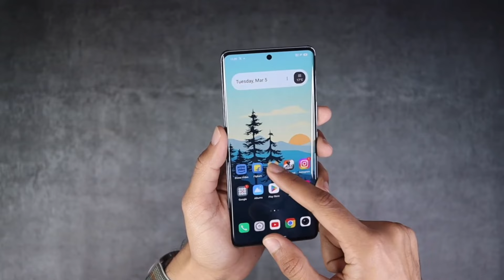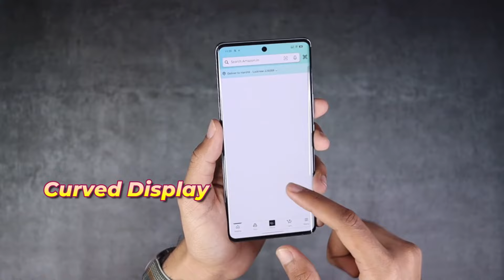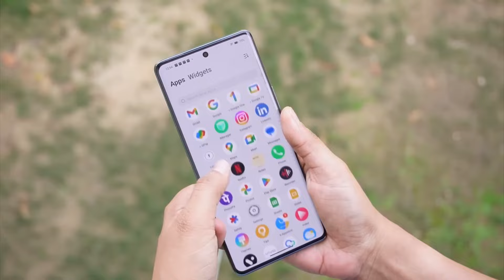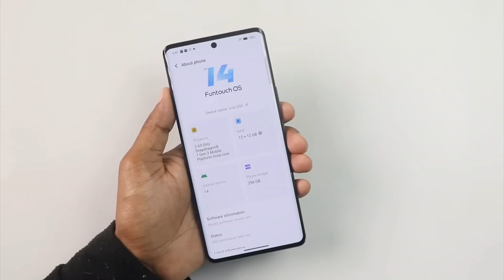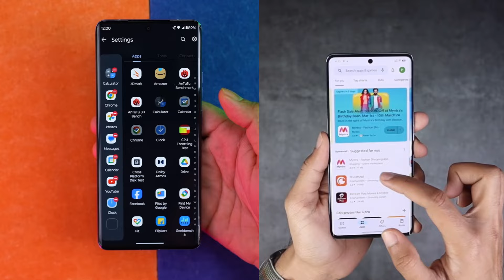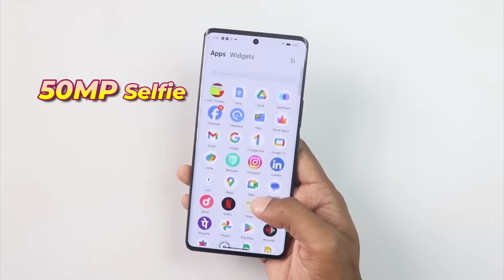Moto Edge 50 Pro 5G vs Vivo V30 5G Honest Comparison - Which is Camera King?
Hey Friends, In this Video , I am Going to compare Moto Edge 50 Pro 5G vs Redmi Note 13 Pro Plus 5G. If You are confused to choose the right smartphone for you then you should watch this video till End, this video will help you out.

Topic Covered In this video:
Moto Edge 50 Pro 5G vs Vivo V30 5G
Motorola Edge 50 Pro 5G vs Vivo V30 5G
Moto Edge 50 Pro 5G vs Vivo V30 5G Comparison
Moto Edge 50 Pro 5G vs Vivo V30 5G Honest Comparison
Moto Edge 50 Pro 5G vs Vivo V30 5G Full Comparison in Hindi
Moto Edge 50 Pro 5G vs Vivo V30 5G Camera test
Moto Edge 50 Pro 5G vs Vivo V30 5G Camera samples
Moto Edge 50 Pro 5G vs Vivo V30 5G Camera settings
Moto Edge 50 Pro 5G vs Vivo V30 5G Gaming test
Moto Edge 50 Pro 5G vs Vivo V30 5G charging test
Moto Edge 50 Pro 5G vs Vivo V30 5G battery drain test
Moto Edge 50 Pro 5G vs Vivo V30 5G Pubg test
Moto Edge 50 Pro 5G vs Vivo V30 5G Fingerprint sensor
Moto Edge 50 Pro 5G vs Vivo V30 5G Speaker test
Moto Edge 50 Pro 5G vs Vivo V30 5G display
Moto Edge 50 Pro 5G vs Vivo V30 5G Pros and cons
Moto Edge 50 Pro 5G vs Vivo V30 5G Price in India
Moto Edge 50 Pro 5G Review
Moto Edge 50 Pro 5G Price
Moto Edge 50 Pro 5G Camera test
Moto Edge 50 Pro 5G Pubg test
Moto Edge 50 Pro 5G Unboxing
Motorola India
Vivo India

NOTE: I DO NOT OWN THE PHOTOS AND VIDEOS USED IN THIS VIDEO . THESE PHOTOS AND VIDEOS BELONGS  TO ITS RESPECTED OWNER.